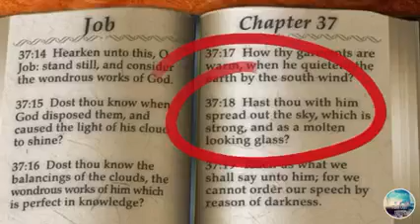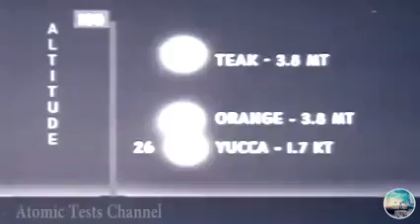Flat Earth/Enoch Noah/ EXPLORING FIRMAMENT (Trying to break the firmament)